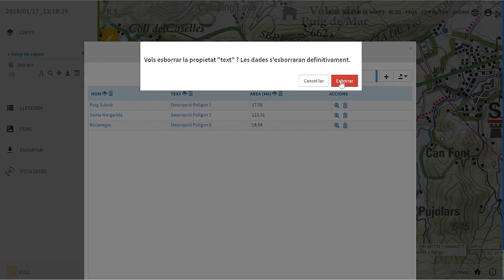Tutorial d'Instamaps 6. Creació de polígons i informació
Descriu l’aplicació Instamaps de l’ICGC, concretament mostra com crear geometries de tipus polígon.